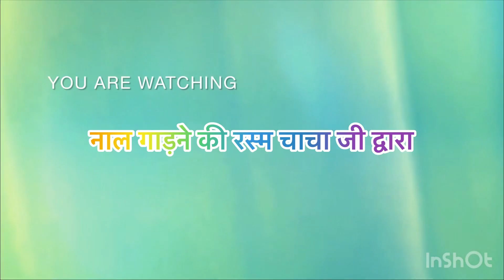चाचाजी द्वारा नालगड़ाई की रस्म पूरी की गई